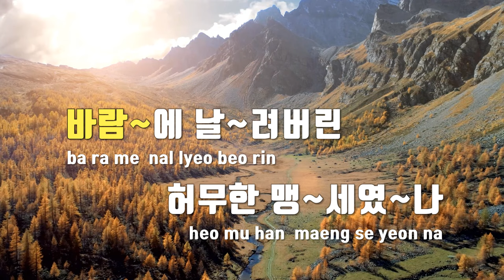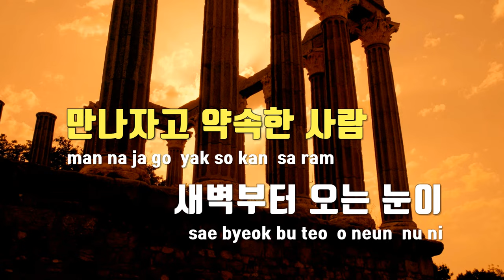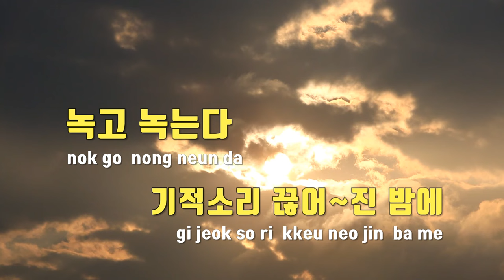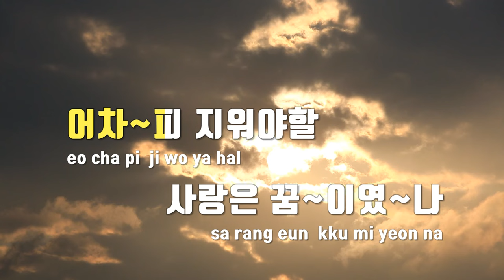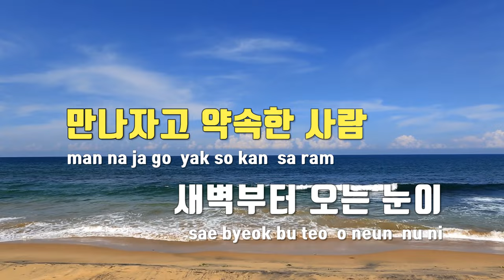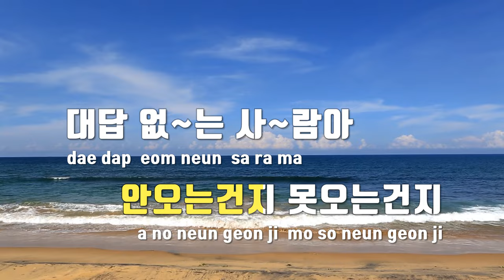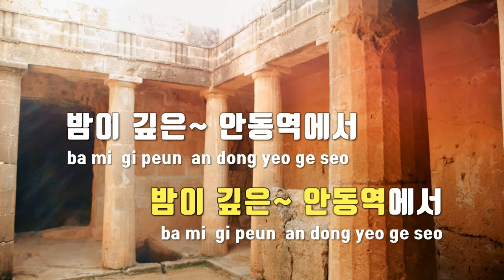[TJ노래방] 안동역에서(Ballad Ver.) - 진성 / TJ Karaoke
안동역에서(Ballad Ver.)  --  진성